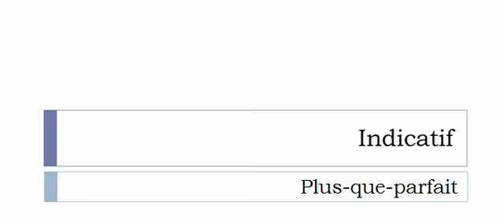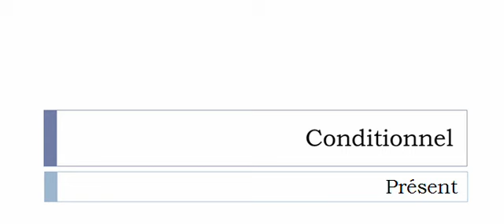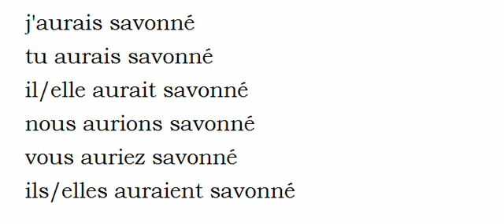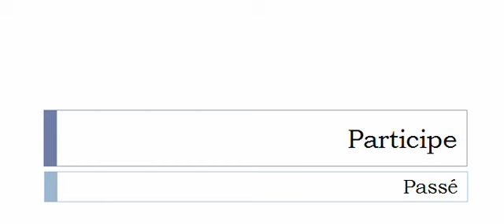Изучение французского языка = Спряжение глаголов = Savonner